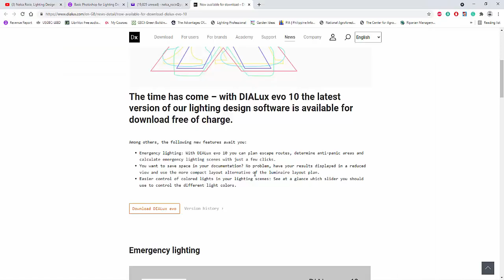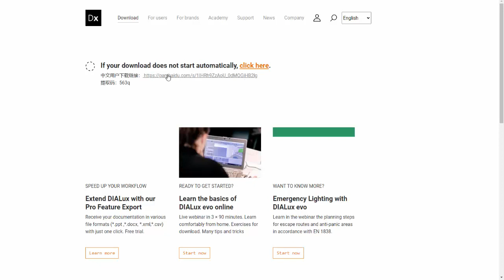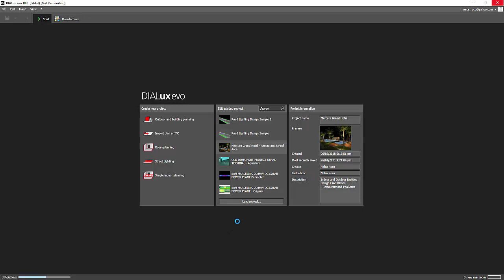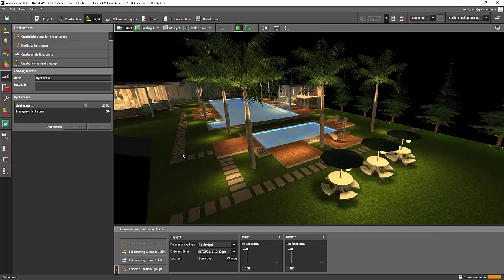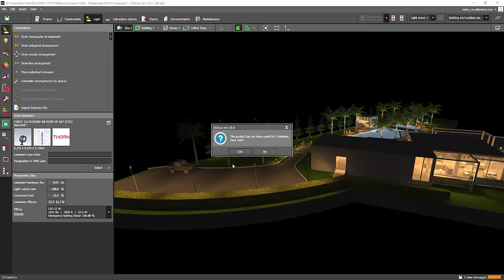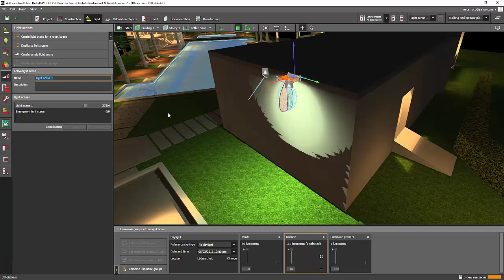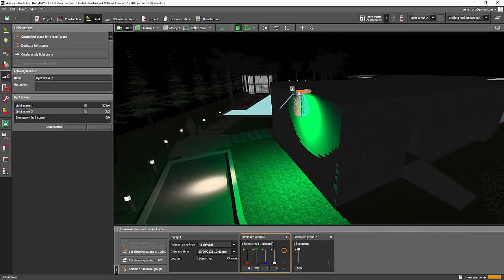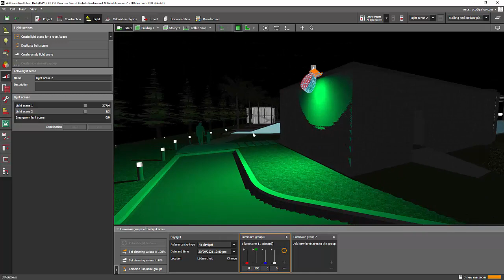Dialux evo 10 Evaluation (RGB Light Scene)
In this video tutorial, you will find out the new updates of Dialux evo 10.0.
All in all the update is amazing because of the inclusion of the emergency lighting.

Enjoy learning!